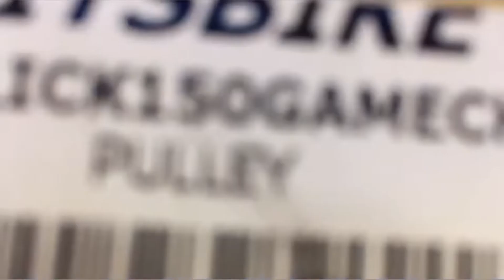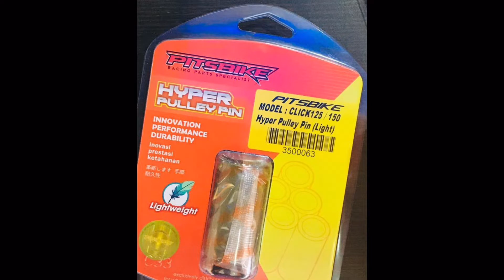PCX 150 & CLICK 125/150 SUPERSTOCK PACKAGE